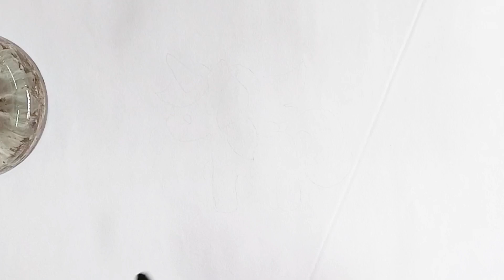Easy unicorn drawing| How to draw an unicorn for kids&toddlers | Colouring unicorn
In This video we will learn How to unicorn easy step by step for beginners. Easy unicorn drawing online video tutorial for kids.

unicorn drawing,

unicorn sketch,

unicorn drawing easy,

cute unicorn drawing,

unicorn drawings,

how to draw a unicorn for kids,
Easy unicorn Drawing for Kids | unicorn drawing for kids Easy
 Easy Step by Step unicorn Drawing | unicorn Drawing and Coloring
How to draw a unicorn  | easy to draw unicorn | step by step draw unicorn | unicorn draw | best draw 2024 for kids | beginners unicorn | beautiful technique unicorn draw | kids easy draw unicorn
how to draw a unicorn step by step, simple unicorn  drawing,
Easy unicorn drawing for kids
unicorn drawing easy
kids drawing unicorn
how to draw a unicorn easily,

Kids kiwi tv
Kid drawing tv
Magic fingers art
Drawing All bara
Yokidz
Drawing
Draw
Kids drawing
I hope you enjoy this unicorn Drawing Tutorial Video and We will be very grateful and very proud if this video can help you to improve Your Drawing skills,

more Art Drawing Videos.